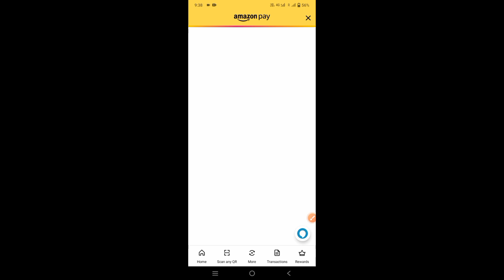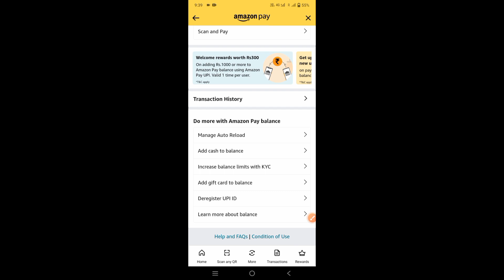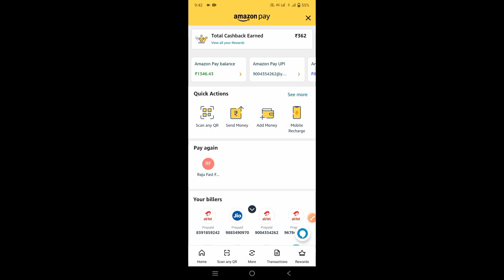Delivery Godrej Redeem Code Add कैसे करे || Godrej point redeem gift add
Delivery Godrej Redeem Code Add कैसे करे

doston is video mein aapka swagat hai

doston is video mein delivery redeem code add karne ka sabse aasan Tarika dekhne ko milega